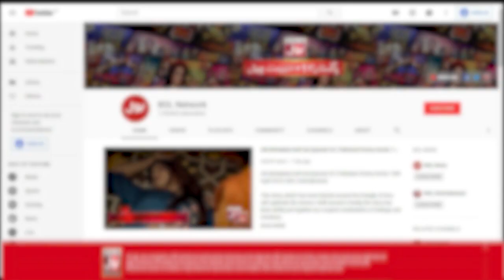Faysal Quraishi Surprised The Boy | Jeeto Ek Minute Mein | Sharahbil Siddiqui | BOL Entertainment